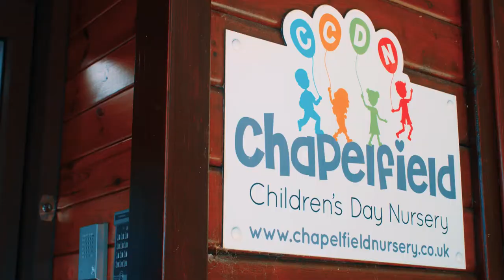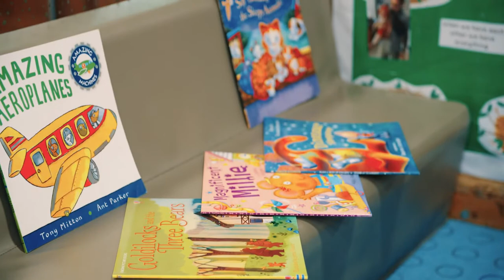Chapelfield Children's Day Nursery - Nursery Welcome Video